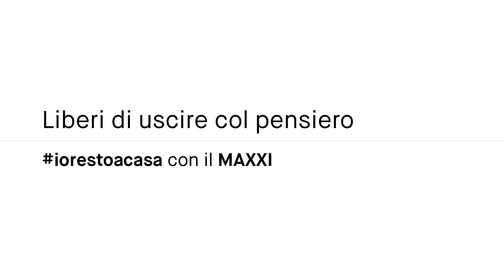EDUCAZIONE/04: Il Drago Arturo e Mario Merz | iorestoacasa con il MAXXI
MicroLab 3 di 8 per tutta la famiglia

Bambini, oggi insieme al Drago Arturo e Giovanna Cozzi andiamo di nuovo alla scoperta di una nuova opera della Collezione MAXXI, il Triplo igloo di Mario Merz.

Liberi di uscire col pensiero | iorestoacasa con il MAXXI